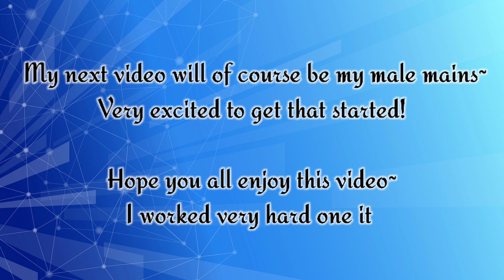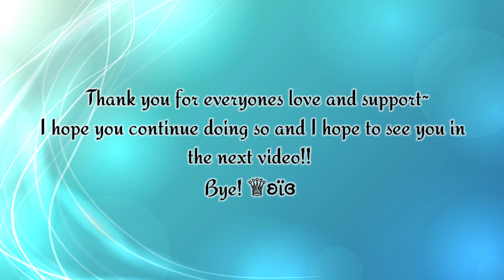[Identity V] ☽☾ More ☽☾ (Female Mains)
🥀Heyo everyone~
This video was fun to make and took me a bit longer than my other videos~
Especially cause I added lyrics to it~

The so gs used in this video DO NOT belong to me!!!
Songs and artist are said in the video!!

Hope you all enjoy and thank you all for wathing my videos ^_^

Hope I get to continue seeing you all~
Come join my streams! I stream every Sunday at 6pm pst!

I'm hoping one day I will be able to do a giveaway for you all~

Bye!

♕ʚϊɞ